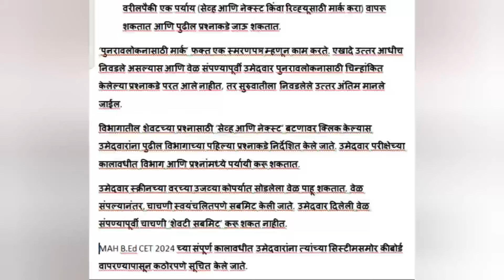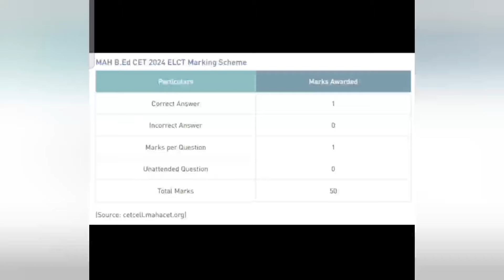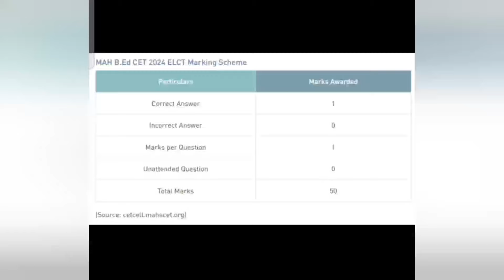B.Ed CET Exam जातांना महत्वाची सूचना I Pattern & Marks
बी.एड. सीईटी परीक्षेला जाण्यासाठी कोणकोणत्या गोष्टी महत्त्वाच्या आहेत त्यासंदर्भातली माहिती देणारा हा व्हिडिओ.